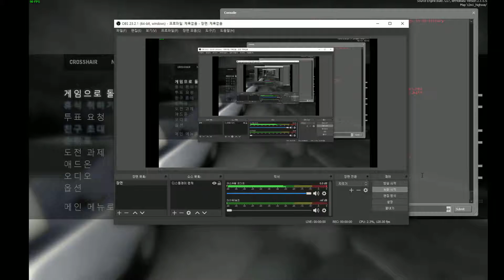☣ROBLOX, NwiKing☣'s l4d2 play - Ronwi's Upgrade AI